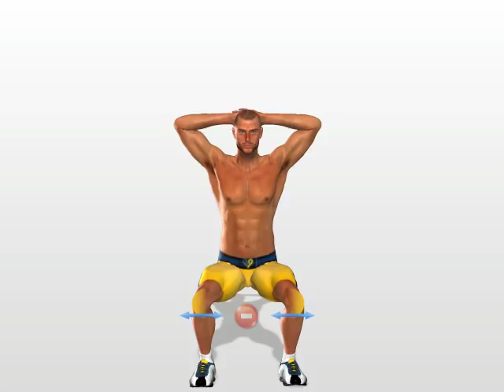Exercice musculation jambes: Squat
Exercices de musculation pour jambes et quadriceps: squat.
Cet exercice pour former les jambes est le meilleur exercice musculaire existe pour renforcer les quadriceps muscles et le muscle fessier (idéal pour les femmes).